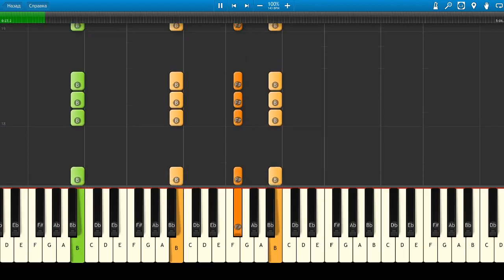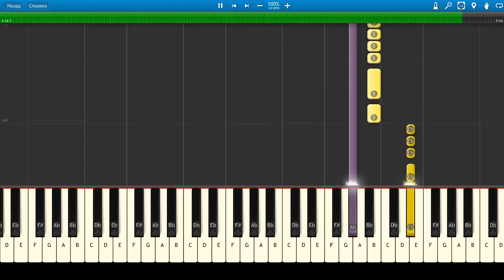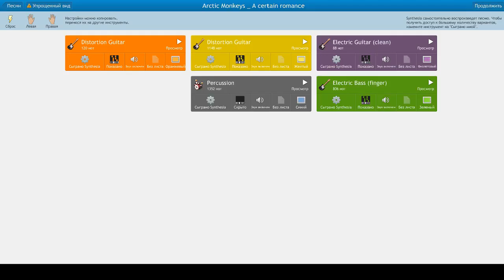Arctic Monkeys - A certain romance (Piano Tutorial)